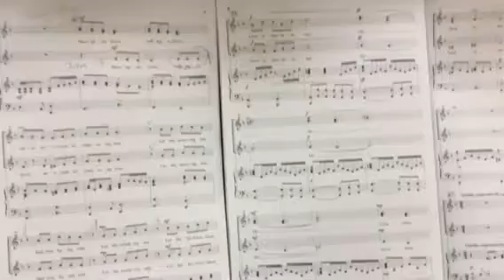Mermaids Lament mezzo m. 45-64